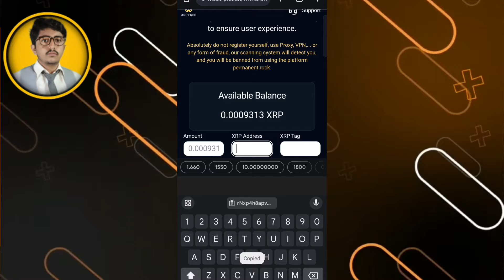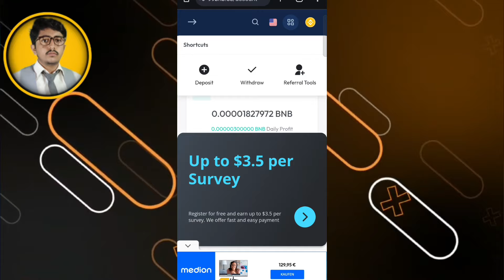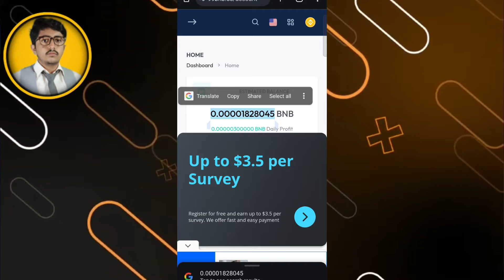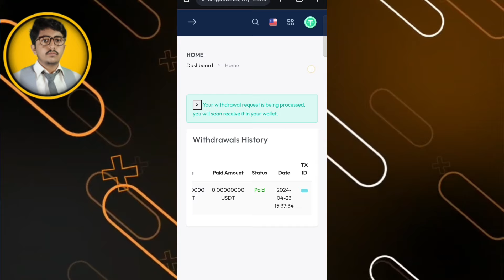Top 4 Best Loot | New Crypto Loot Today | Instant Crypto Loot | Today New AirDrop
Top 4 Best Loot | New Crypto Loot Today | Earn PEPE Project | Instant Crypto Loot | Airdrop

YouTube Search:-
solana wallet
tapswap new task
instant loot
crypto loot
instant withdrawal
New Airdrop
Crypto loot
new airdrop instant withdraw
instant withdrawal
Crypto
Cryptocurrency
new airdrops
new airdrop instant payment
instant airdrop
New token
airdrop
Trust wallet airdrop Today
testnet airdrop
trustwalet airdrop
Huge loot
New Airdrop
Cryptocurrency
Crypton Loot

▬▬▬▬▬▬[ 𝙃𝘼𝙎𝙃𝙏𝘼𝙂 ]▬▬▬▬▬▬▬
Questions :-